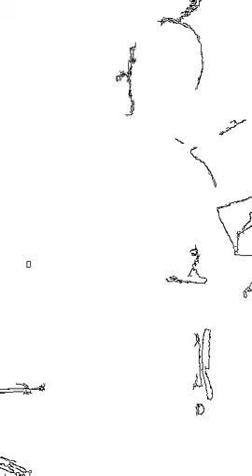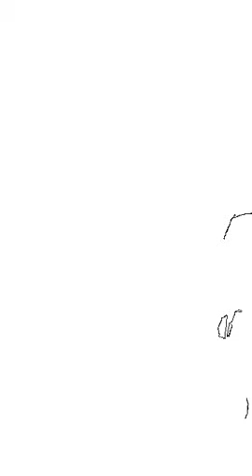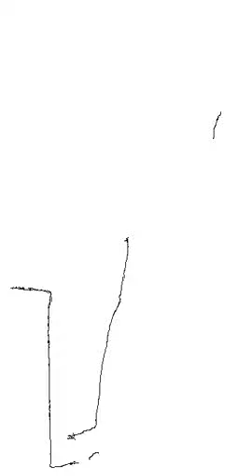Still grinning- JohnnyB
I wrote this song about my childhood. It's a rough draft. This is the first time trying this out. Any feedback would be appreciated.